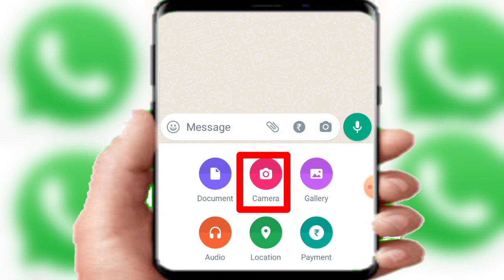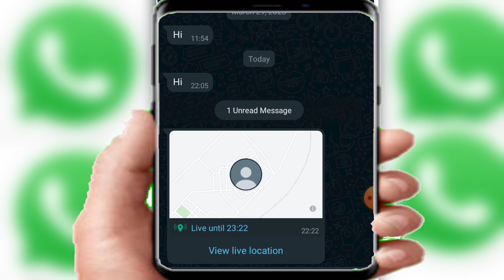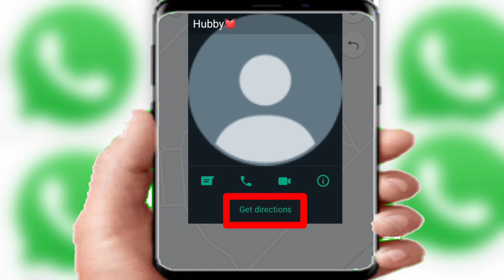Whatsapp par Live Location kaise send kare ? Whatsapp pe location kaise bheje 2023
How to send LIVE Location on Whatsapp in Hindi || Whatsapp Tricks 2023

Whatsapp se Location Kaise share Kare | location kaise bheje | How to Share Live & current Location

WhatsApp se location kaise bheje, kisi ke sath apni location kaise bheje,

WhatsApp par location kaise bheje | WhatsApp se location kaise send kare
whatsapp se location
kaise send kare 2023
whatsapp se apni current
location kaise send kare
location whatsapp par
kaise send kare
whatsapp ki location
kaise send kare
whatsapp par location
kaise send kare
whatsapp live location
kaise send kare
whatsapp par live location
kaise send kare
whatsapp me live location
kaise send kare
whatsapp mein apni

how to send location on whatsapp without adding contact
how to send location on whatsapp from google map
how to send location on whatsapp without being there
how to send location on whatsapp in hindi
how to send location on whatsapp web

WhatsApp par bheja hua location kaise dekhen | WhatsApp par bheja hua location par kaise pahunche

How to Share Live Location with Someone - किसी की लाइव लोकेशन देखना सीखे

whatsapp par current location kaise bheje | how to send current location on whatsapp

लाइव लोकेशन कैसे सेंड करें | google map se apni location kaise send kare |

live location kaise send kare
2:- live location kaise share kare
3:- live location kaise bheje
4:- live location kaise send karen
5:- apni location kaise send kare
6:- apni location kaise share kare
7:- apni live location kaise send kare
8:- apni live location kaise share kare
9:- location kaise send kare
10:- location kaise share kare
11:- Google map se apni location kaise share kare
12:- google map se apni location kaise send kare
13:- Google map se apni location kaise bheje